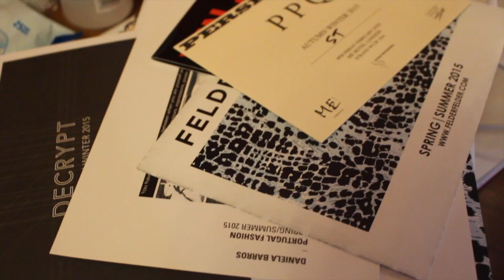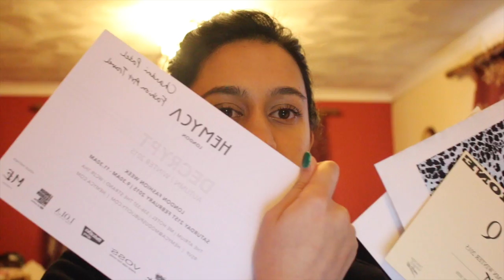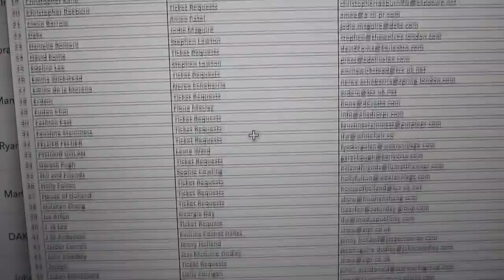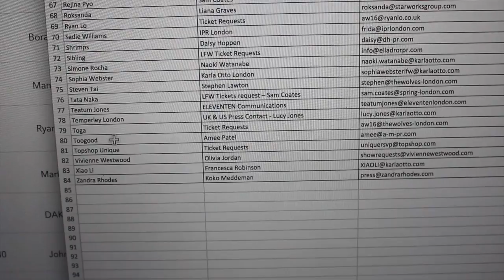How to get tickets to Fashion week | NO CATCHES!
As a student this is how I do it...